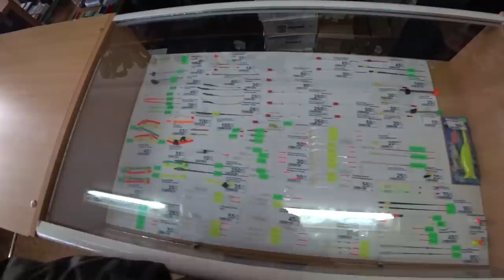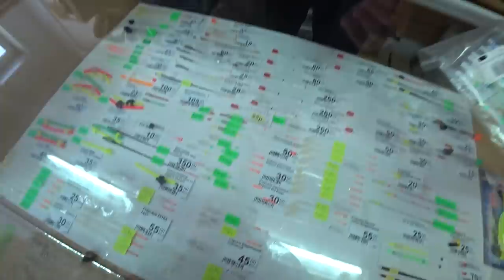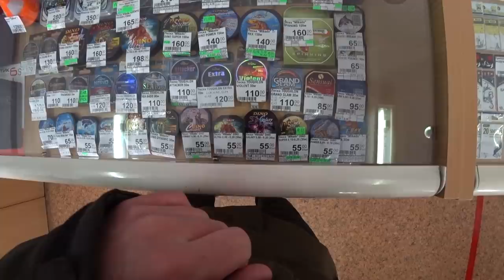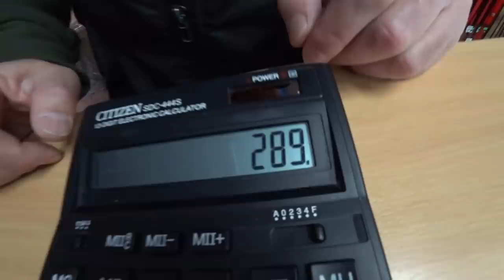ДОЖИЛИ. ТЕПЕРЬ ТОЛЬКО ДЁШЕВО И СЕРДИТО? РЫБАЛКА НА БЕЗМОТЫЛКУ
Можно ли обойтись бюджетными снастями при ловле на безмотылку?

ПОМОЩЬ КАНАЛУ Карта Сбера: 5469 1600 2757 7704
Владимир Игоревич З.